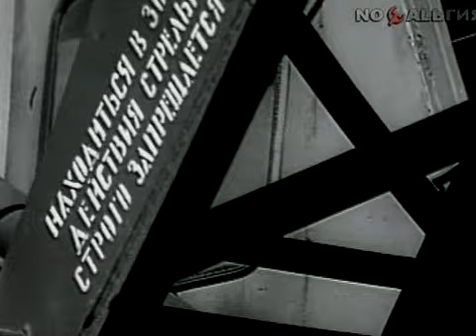ЧТОБЫ БЫТЬ СЧАСТЛИВЫМ! (Л.Цуцульковский) [1973, Лентелефильм] Е. Чудаков, И. Черезова, В. Кособуцкая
ЧТОБЫ БЫТЬ СЧАСТЛИВЫМ! [1973, Лентелефильм] Валентина Григорьевна Кособуцкая и др.

Производство: Ленинградское Телевидение
Год: 1973
Жанр: Киноповесть

Режиссер: Лев Цуцульковский

Сценарист: Вильям Козлов
Оператор: Владимир Ковзель
Композитор: Георгий Портнов
Художник: Сергей Скинтеев

Ленинградский концертный оркестр под управлением Анатолия Бадхена

В ролях: Евгений Чудаков (Алексей Воронов — главная роль), Ирина Черезова (Лена Морозова — главная роль), Константин Смирнов (Глеб Васильевич Захаров - инженер — главная роль), Алексей Яковлев Володя Биндо - бывший уголовник, новый член бригады— главная роль), Тамара Лебедева (Марина), Виктор Фёдоров-Вишняков (арматурщик - сосед по общежитию, гитарист), Валерий Кравченко (Валентин Матросов - арматурщик), Алексей Колобов (член бригады арматурщиков),
Валентина Кособуцкая (Нона - студентка, подруга Лены Морозовой),
Геннадий Воропаев (Сергей Сергеевич - преподаватель), Валерий Караваев (Никанор Иванович - секретарь парткома), Кирилл Филинов (Миша), Николай Боярский (комендант общежития), Сергей Боярский (хозяин собаки по имени Лимпопо), Виктор Обнорский (эпизод), Адриан Филиппов (парторг), Лилиан Малкина (мама Марины), Леонид Леонидов (Всеволод Алексеевич - преподаватель), Виктор Семёновский (студент-стройотрядовец - (нет в титрах)..

О фильме: Человек идет босиком по дороге под дождем. Один из проезжавших шоферов пожалел его и довез до города. На остановке автобуса он толкнул девушку, та упала. В тот момент, когда он помогал ей дойти до скамейки, приехала его подружка. Увидев его с другой, она села в автобус и уехала. Парень представляется девушке. Его зовут Алексей Воронов, он - арматурщик, студент. В руках у него мольберт, но рисует он для курсовой работы. Судя по всему, девушку он не очень-то интересует. Вечером Алексей сидит в комнате общежития и занимается. Между ним и вновь прибывшим архитектором завязывается спор о том, что и как надо строить. Алексей полон творческих планов, архитектор полон пессимизма и косности. Позднее тем же вечером на танцплощадке Алексей наконец знакомится с девушкой, которую толкнул на остановке - ее зовут Елена, но, как оказалось, у нее есть человек, который ей нравится. Свою мечту Алексей пытается осуществить, когда вместе с бригадой своего завода приезжает в колхоз на строительство городка. Парторг советует ему: архитектор должен отбыть в город - давай, строй. Алексей собирает друзей и единомышленников и все вместе они за ночь строят его дом-мечту. Когда архитектор пытается устроить разборку на заводе, Алексея поддерживает комсомольское бюро. В личной жизни он тоже добивается своего. В придорожном ресторане он разыскал Лену, и всю ночь они прогуляли по лесу. А утром он сажает ее в машину и увозит.

Chtoby byt schastlivym! 1973